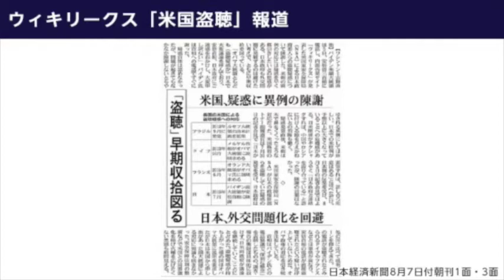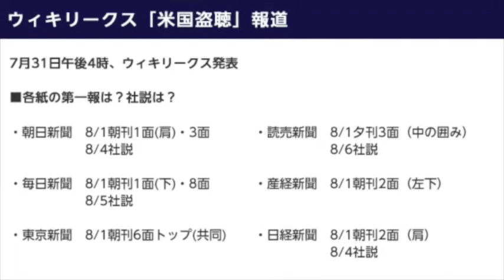ウィキリークス「米国盗聴」報道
小川和久の『NEWSを疑え！』
日本報道検証機構代表・弁護士：楊井 人文